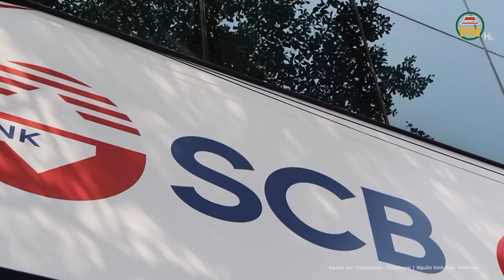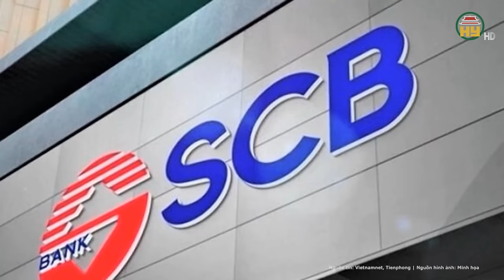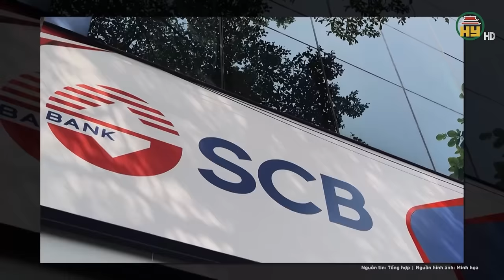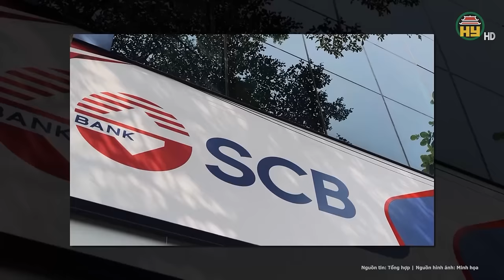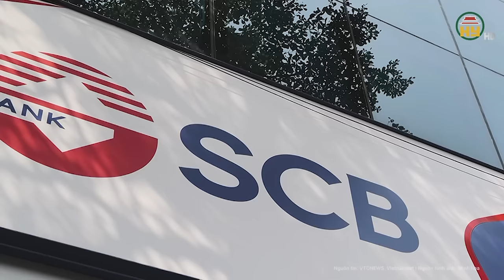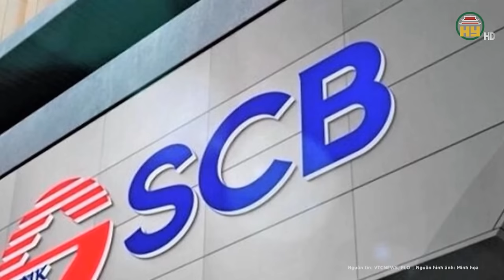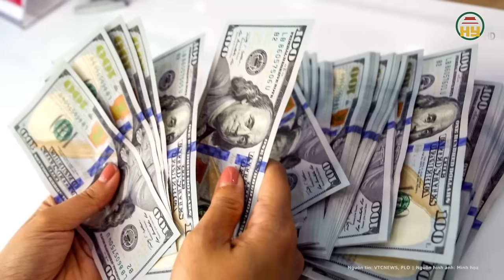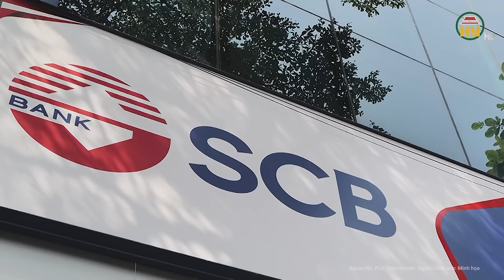Toàn cảnh vụ Trương Mỹ Lan: Tập đoàn hàng đầu Hong Kong gửi văn bản đến tòa nêu đề xuất bất ngờ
Tin tức 24h mới nhất | Toàn cảnh vụ Trương Mỹ Lan: Tập đoàn hàng đầu Hong Kong gửi văn bản đến tòa nêu đề xuất bất ngờ
Trong phần luận tội, Viện kiểm sát nhấn mạnh cách thức Trương Mỹ Lan không phải cho mượn tài sản mà đưa tài sản vào để nhằm rút tiền, chiếm đoạt tiền của SCB. Theo luật sư Phan Trung Hoài, tại tòa bị cáo Trần Thị Mỹ Dung (cựu Phó tổng giám đốc SCB) xác nhận gần như toàn bộ tài sản của Trương Mỹ Lan và gia đình đều nằm ở SCB để bảo đảm cho hàng ngàn khoản vay.
Địa chỉ: 164 Nguyễn Văn Linh, thành phố Hưng Yên, tỉnh Hưng Yên
Tiktok: Truyền hình Hưng Yên
Facebook: Đài Phát thanh và Truyền hình Hưng Yên
Zalo: Đài PTTH Hưng Yên